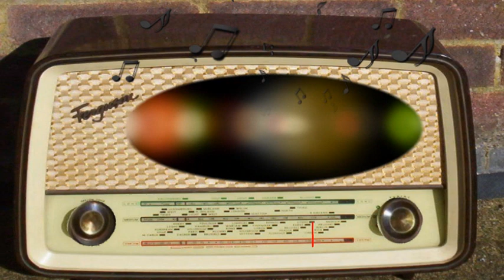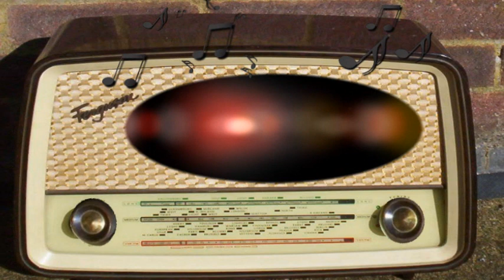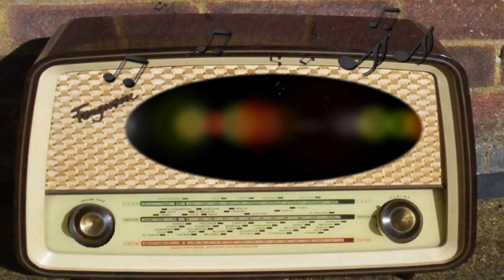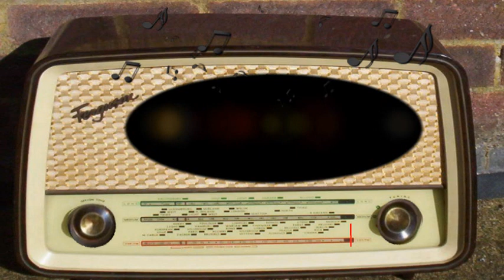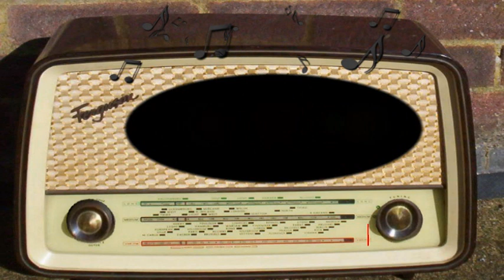Frontier Town: End of the Trail (June 26th, 1953)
End of the Trail.